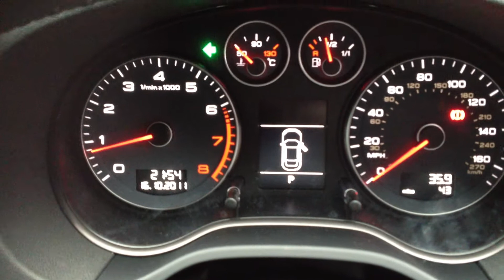Lodgesons 1 button bleeper system - Bewick Mobility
Bewick Mobility - Lodgesons 1 button bleeper system

Operate the ancillary controls using a single button control. The system will operate up to 12 functions of a car from just one button which can be fitted at various positions within the car allowing the driver to operate the functions with fingers, elbows, head etc